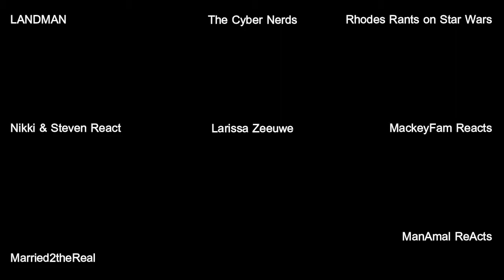Game of Thrones Season 8 - Aftermath [Reaction Mashup]